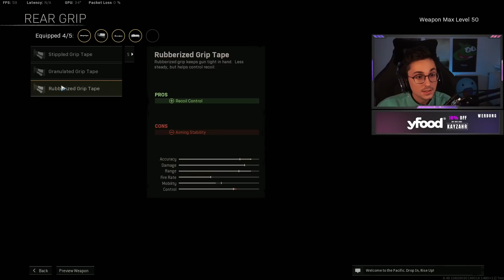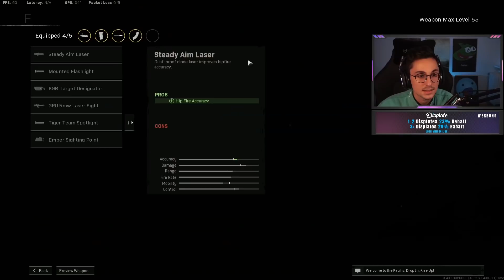TOP 10 REBIRTH META LOADOUTS